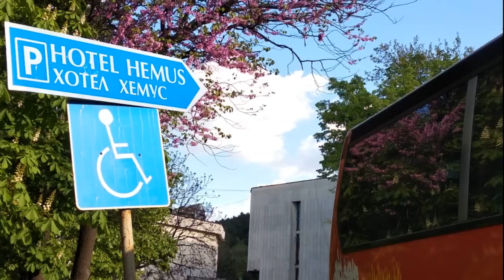ВИДЕООБЗОР: ТРЕХДНЕВНАЯ ЭКСКУРСИЯ ПО БОЛГАРИИ (ПРОГРАММА, ОБЗОР ОТЕЛЯ, ЦЕНЫ)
В этом видео я расскажу о своей недавней трехдневной поездке по Болгарии вместе со своей любимой туристической фирмой, с которой я исколесила пол Болгарии.
Я расскажу о программе поездки, сделаю обзор отеля, в котором мы ночевали и, конечно же, поделюсь с вами секретом стоимости... Думаю цена вас шокирует...в хорошем смысле этого слова;)